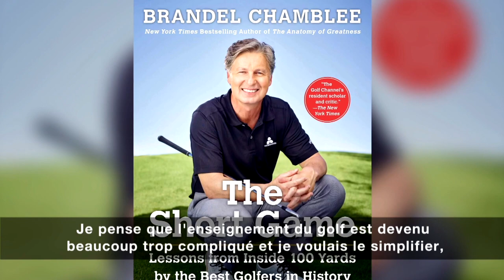Au 19e - Saison 7 - Entrevues - Brandel Chamblee